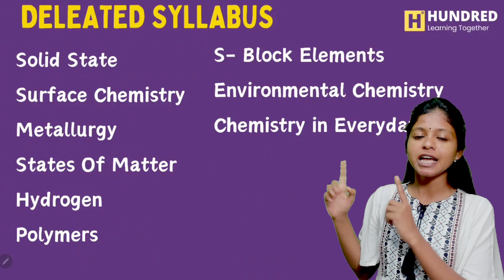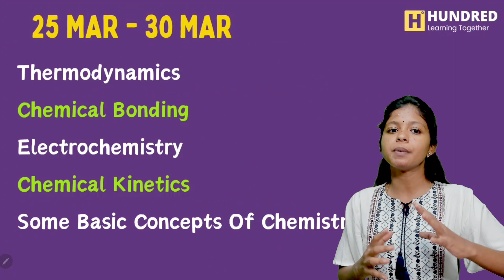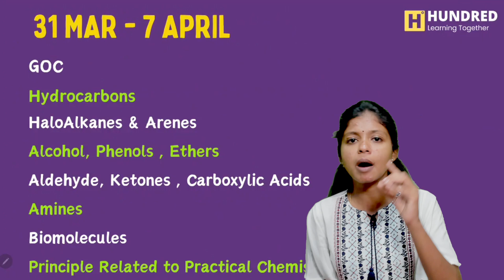Chemistry 40 Days Master Plan NEET 2024